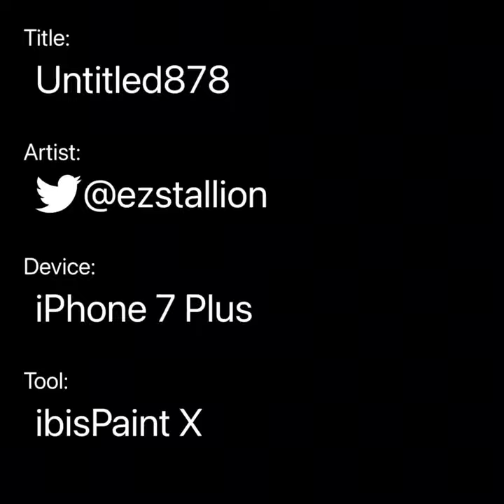(EPILEPSY TW) BARA FANART / KING SNUGGLEMAGNE